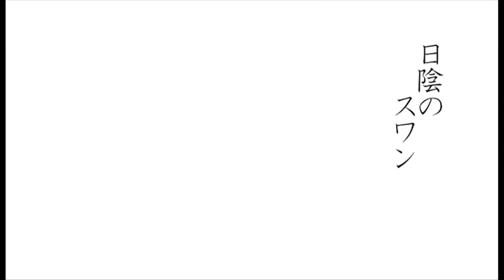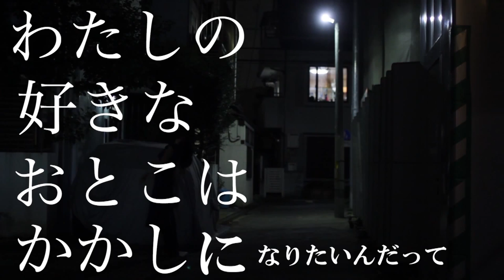【第27回東京学生映画祭】実写部門インタビュー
今年で２７回目となる東京学生映画祭。
今回のキャッチコピー『漲る個性 迸る若さ』を感じさせる、学生実写監督の方々にインタビューさせていただきました。

◯第２７回東京学生映画祭
場所：北沢タウンホール（下北沢南口徒歩５分）
開催日時：２０１５年５月２９日、３０日、３１日
各自詳細：２９日　アニメーション部門　　　　　３０日、３１日　実写部門

３０・３１日の実写部門は１２時３０分開演となります！
（当日券も販売いたします）

◯実写部門インタビュー
⒈『自転車の外へ』　廣瀬由紀監督
⒉『日陰のスワン』　早坂裕介監督
⒊『雲の屑』　中村祐太郎監督
⒋『みんな蒸してやる』　大河原恵監督
⒌『ゴロン・バタン・キュー』　山元環監督
⒍『白い蟷螂の巣』　山本英監督
⒎『たちんぼ』　横山翔一監督
⒏『ひこうせんより』　広田智大監督